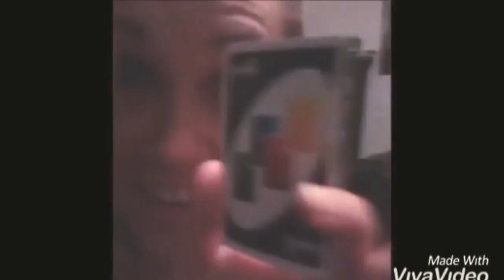Bob Morley & Eliza Taylor // Adore You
Hey,
I know it has been a few months since I last posted but I wanted to post again soooooo here is my new edit. I hope you all enjoy :)